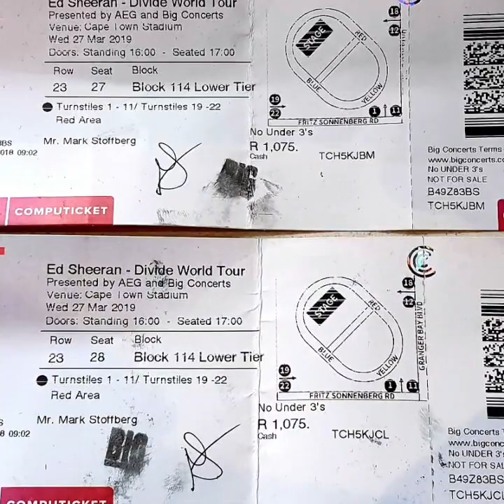Ed Sheeran - Divide world Tour 2019 - Cape Town ZA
Definitely one of the most talented artists of today's Generation